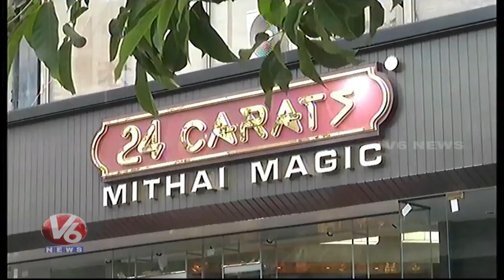Gujarat Sweet Shop Sells Gold Sweets Ahead Of Rakhi Festival | V6 News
Gujarat Sweet Shop Sells Gold Sweets Ahead Of Rakhi Festival.